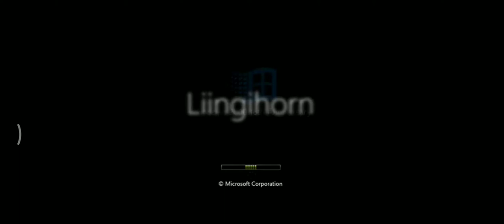Windows 2000 16th Anniversary Startup Shutdown Sound - Year: 2015